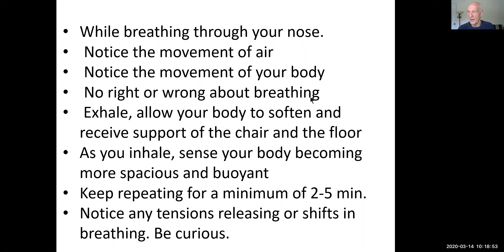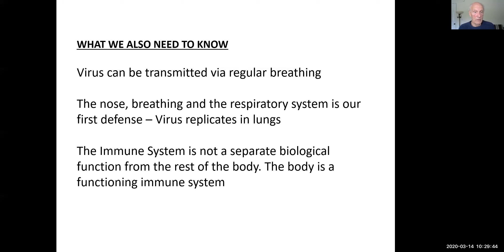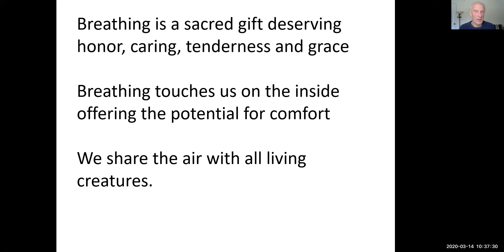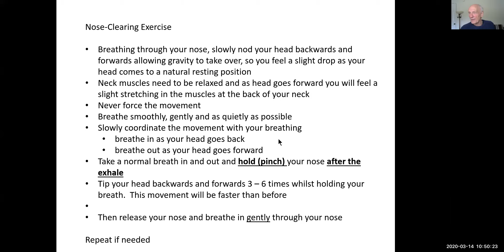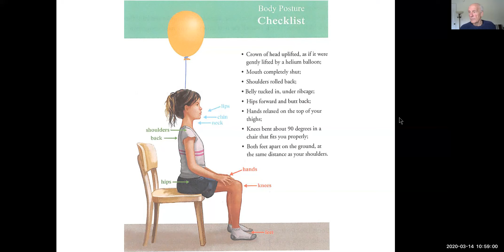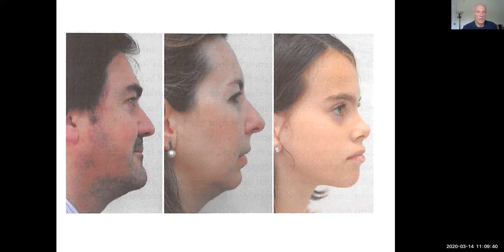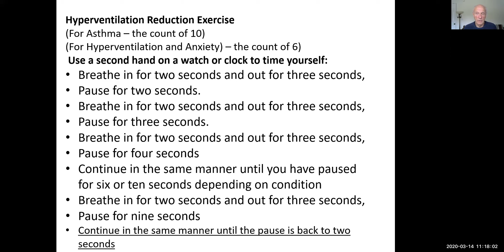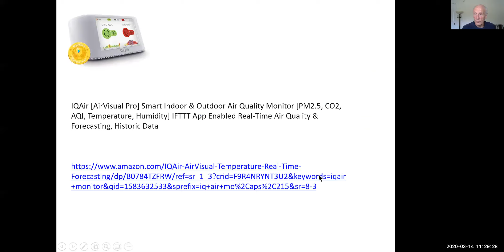March 14, 2020 Coronavirus, Breathing and the Immune System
Nourish your breathing and keep your immune system healthy